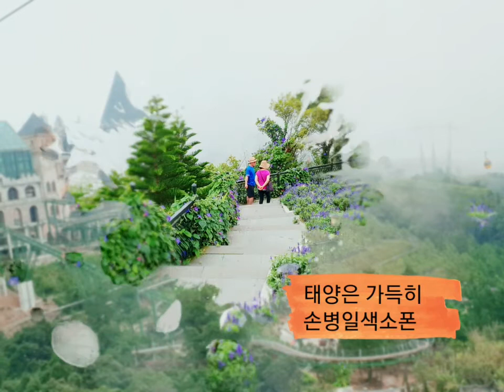태양은가득히 손병일색소폰 010.9875.3647